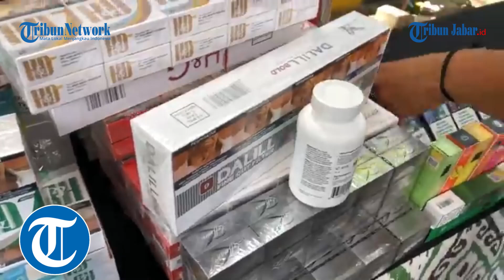Pemusnahan Barang Ilegal Hasil Razia Bea Cukai Bali di Musnahkan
Kantor Wilayah DJBC Bali, NTB dan NTT bersama dengan KPPBC TMP Ngurah Rai dan KPPBC TMP A Denpasar menggelar Pemusnahan Barang Milik Negara

Video : Tribun Bali  I Ve : Denas